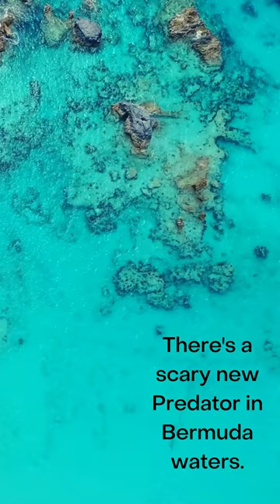Bermuda Lionfish Invasion